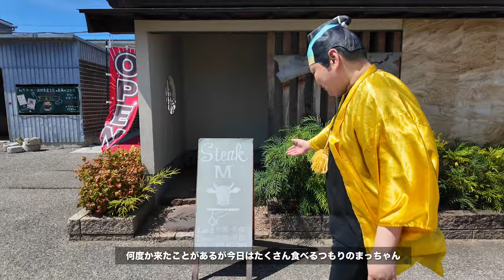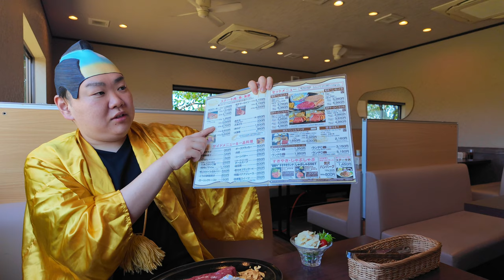兵庫県加古川【焼肉のようにステーキを自分で焼く・ステーキM 】ヒレ肉(ヘレ)をまっちゃんが食べてみる動画！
ステーキM
兵庫県加古川市志方町原214-1